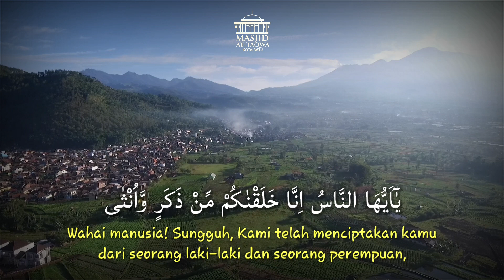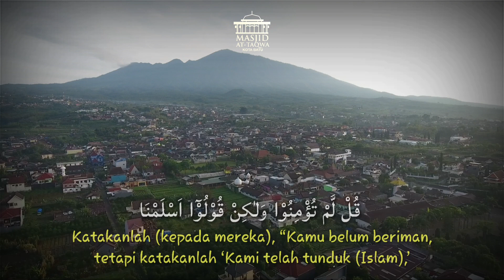Murotal QS Al Hujurat Ayat 13-14 (Baharudin Syaban)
Mari berFastabiqul Khairat dalam dakwah digital Fastco Production
Dengan berdonasi ke rekening Bank Syariah Mandiri 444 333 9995 an. Masjid Attaqwa
Konfirmasi Transfer ke WA 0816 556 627 (Rama)

@2020 Fastco Production